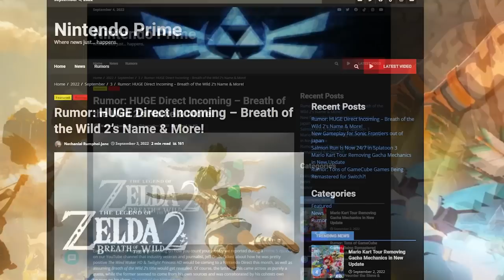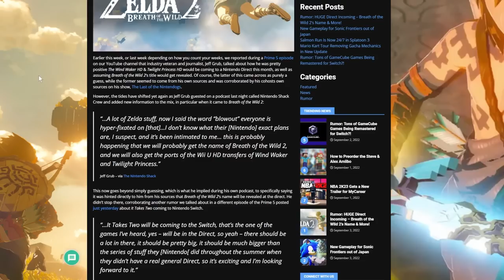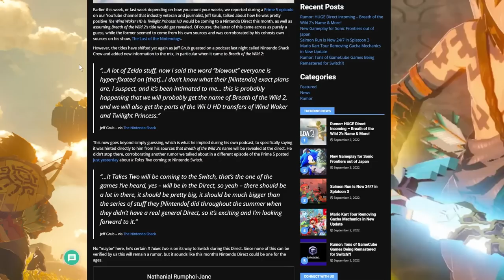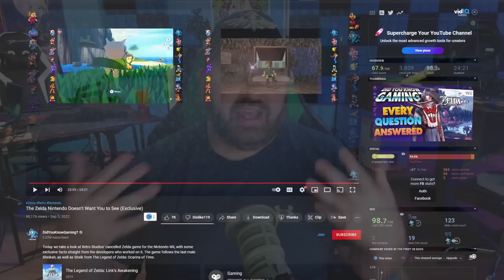Breath of the Wild 2 Details for Nintendo Direct + Info on a Cancelled Zelda Game!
We have some information on Breath of the Wild 2 coming to the September Nintendo Direct, plus we have new details on a never before known about Zelda game from Retro Studios that was cancelled and no, it doesn't involve Sheik!